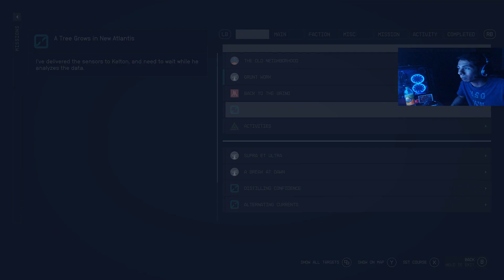This Starfield Mission Will Lock Spaceship Fast Travel